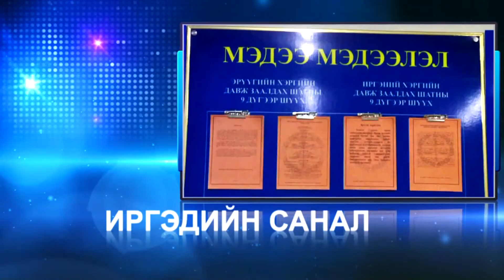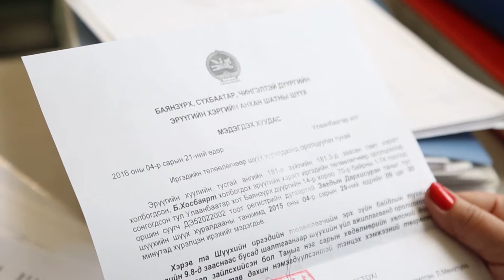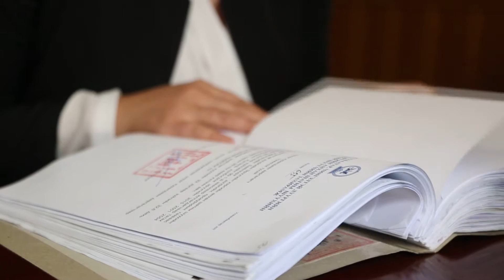"Дэнс" нэвтрүүлэг "Шүүх дэх иргэдийн төлөөлөгч" 2016